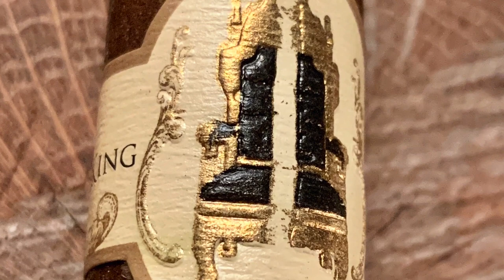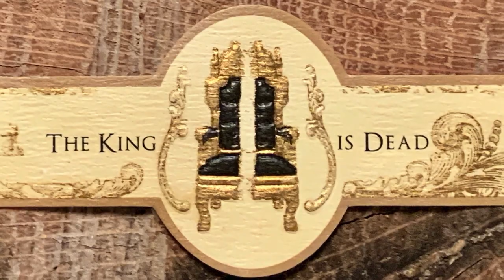Mr. Charuto - The King is Dead em Premier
Review deste blend que lancou a Caldwell Cigars no mercado de charutos nao-cubanos. E claro, com infomacoes sob a otica do canal Mr. Charuto!